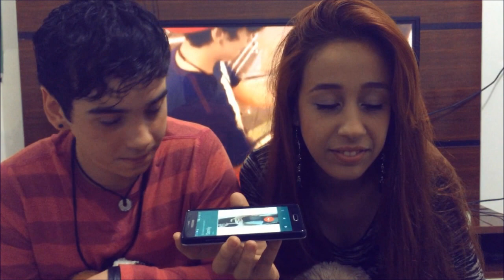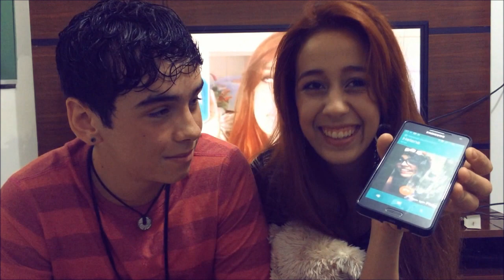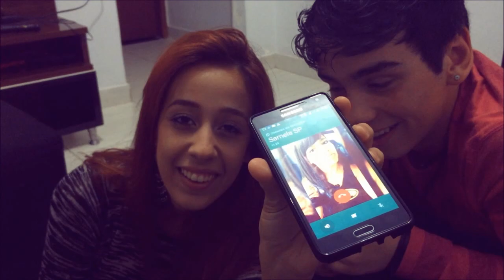Ligando para os Pudins - Especial 50k ( 77k )